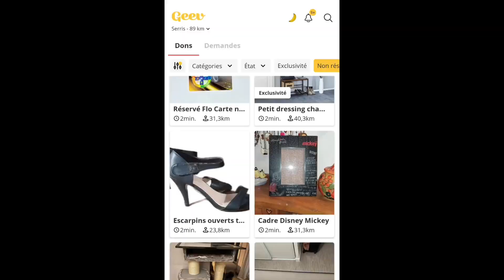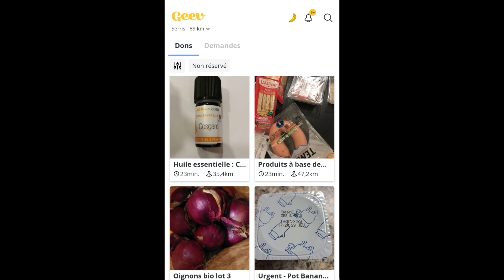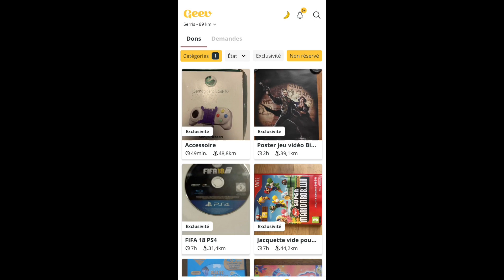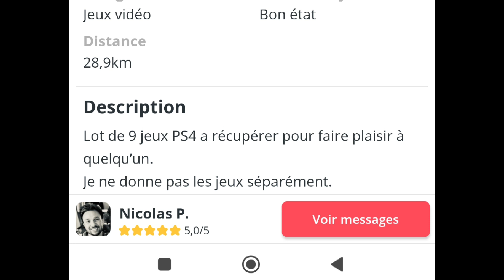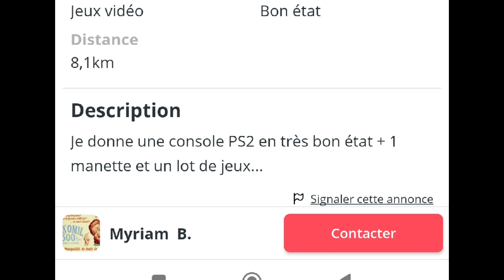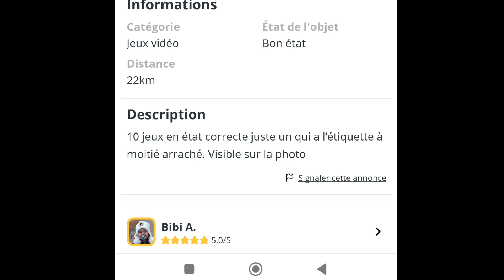vlog - Une application qui donne des jeux vidéos gratuits - Geev✨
L'application en question : Geev, téléchargez la sur votre store 👌 c'est gratuit